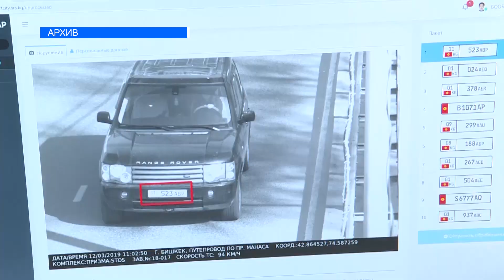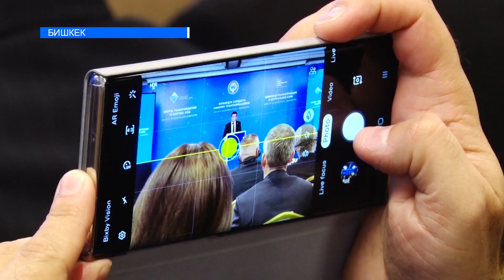КЫРГЫЗСТАНДА КЫЗМАТ КӨРСӨТҮҮЧҮ РОБОТ ЖАСАЛДЫ